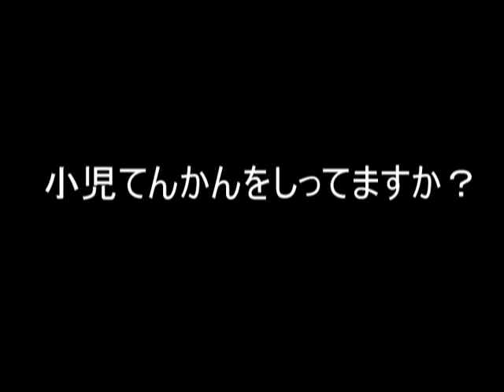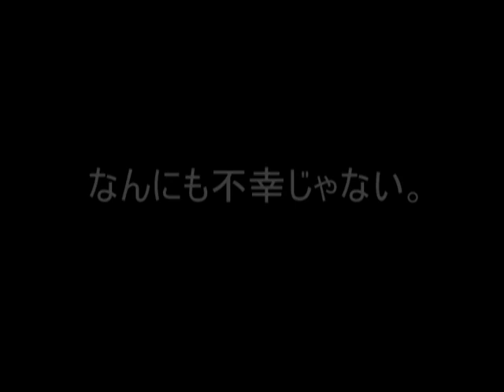Japan: Do You Know About Children's Epilepsy? (2007)